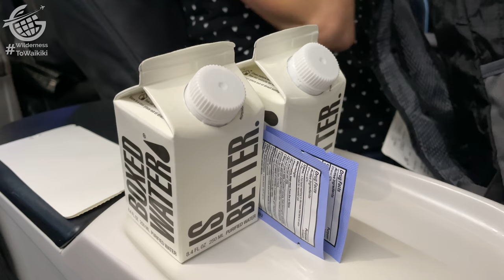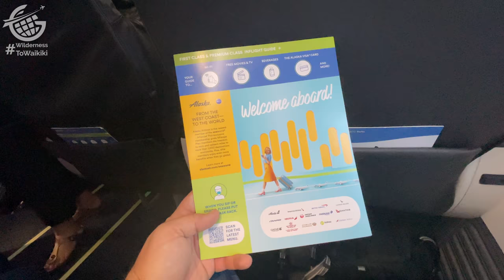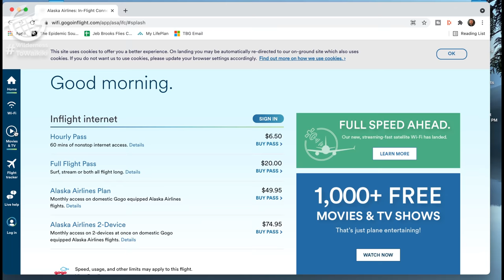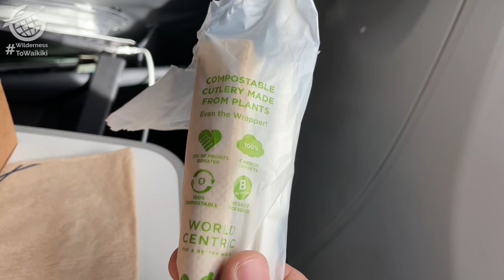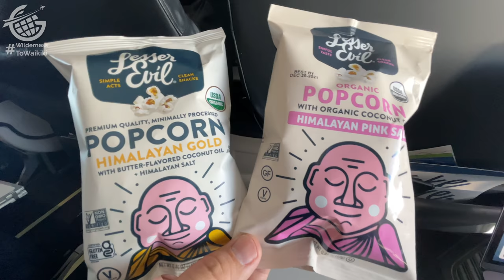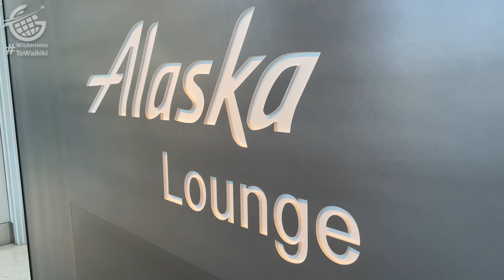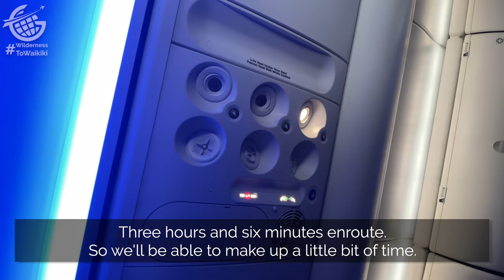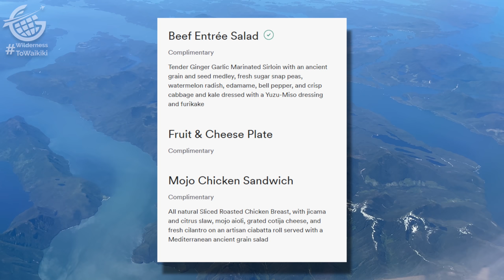Alaska Airlines First Class to Alaska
Alaska Airlines First Class might just be the best way to get to Alaska. And the best way to find out is to give it a try!

Watch this video to get a sense of what it’s like to travel with Alaska Airlines First Class all the way to Alaska, the last frontier.

In this video, you’ll see what it’s like to travel in Alaska Airlines First Class. You’ll see the First Class Lounge, Seat, Food, inflight entertainment, and service so you can decide for yourself whether you want to travel in Alaska Airlines First Class!

This was the first leg of our journey from the East Coast of the United States to Alaska and then onto Hawaii. A trip we called

Keep watching to see what’s coming next!

0:00 Introduction
2:31 Boarding Alaska Airlines RDU - SEA
7:37 Alaska Airlines First Class Food
9:56 Alaska Airlines Landing at SEA
12:15 Boarding Alaska Airlines SEA - FAI
15:44 Alaska Airlines JebScore

Lightburst – Kharmea
Im Never Giving Up – Frook
Should Have Been Me – Onda Norte